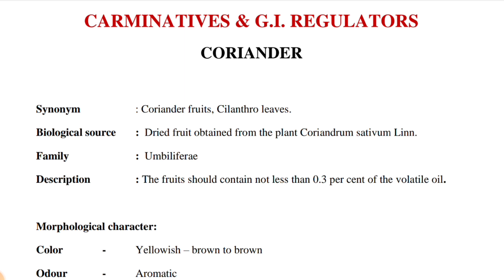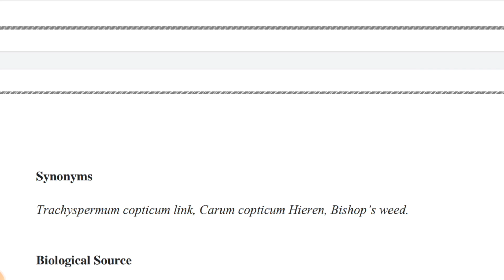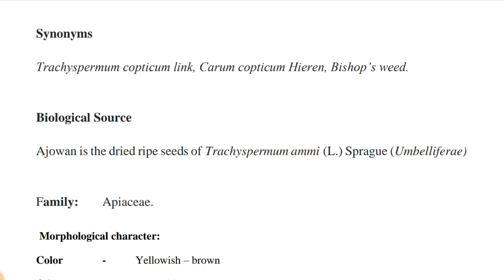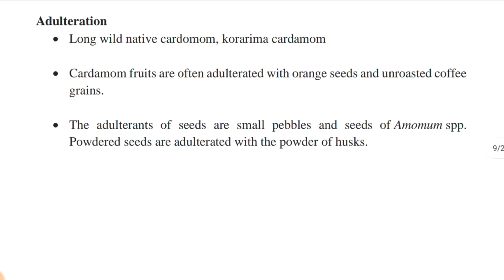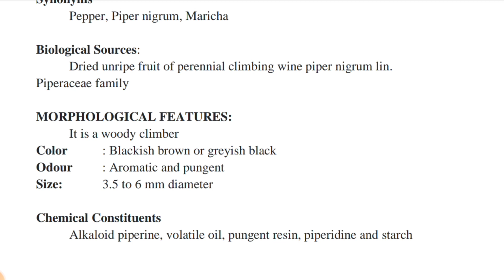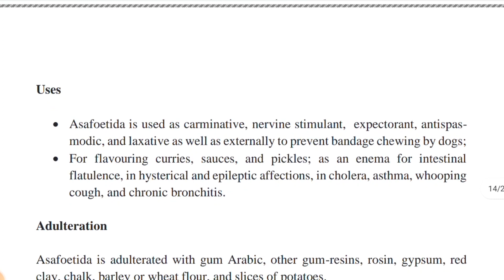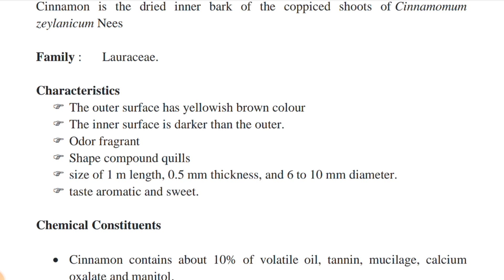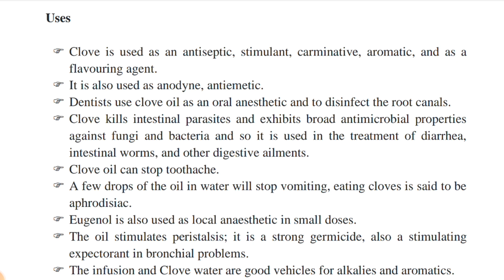TN MRB Pharmacist -Pharmacognosy|Carminatives|G.I Regulators |Coriander,Fennel,Ajwan |cognosy MCQs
POST : PHARMACIST
EDUCATION QUALIFICATION:D.PHARM,  B. PHARM, PHARM.D
VACANCY: 889

நன்றி..!